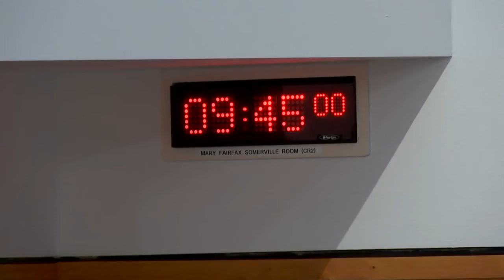Social Justice and Social Security Committee - 23 September 2021